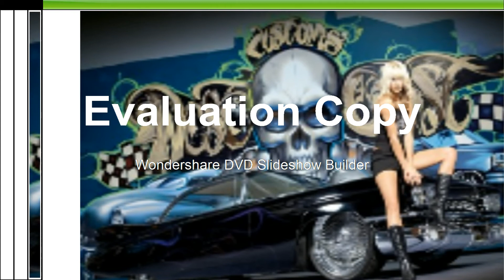Blazed Up Recz Ft Dj Larsen - Taking It Back To Da West ( Dre Style Of Beat )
Yo everyone i decided to make a Dre Type Of Beat The Other Day
I Wuz Inspired by The Cronic .. Doin The Process
Hope Yo Fuckers Knock Yo Fucking Head And Keep The Heads Ringing ..
sorry for the evolution copy brandmarks @ da picture ..
had to make it with @ random program cuz movie maker didnt work